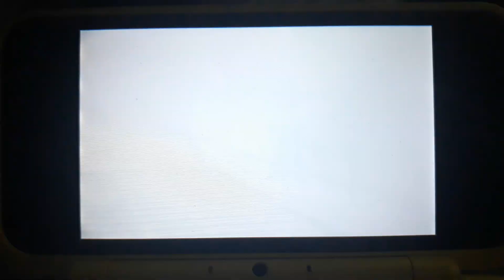Tomodachi life First errand Ryan